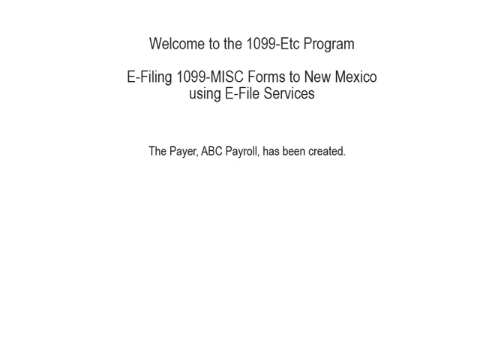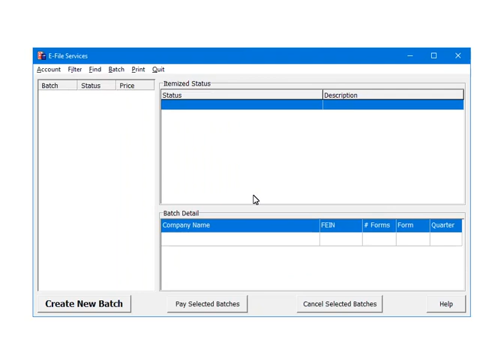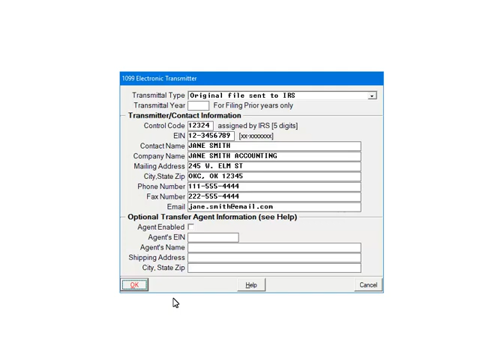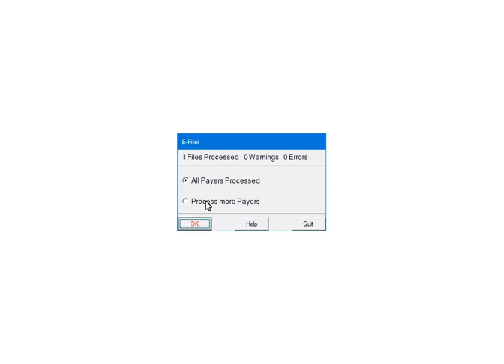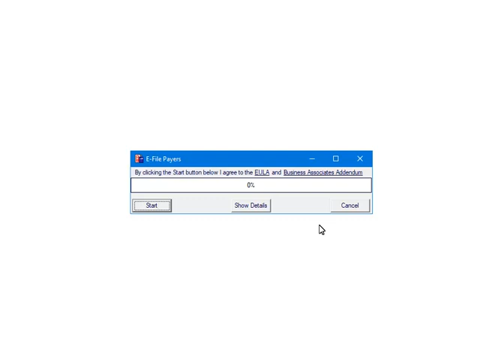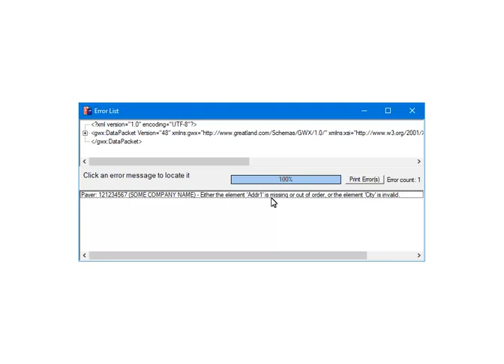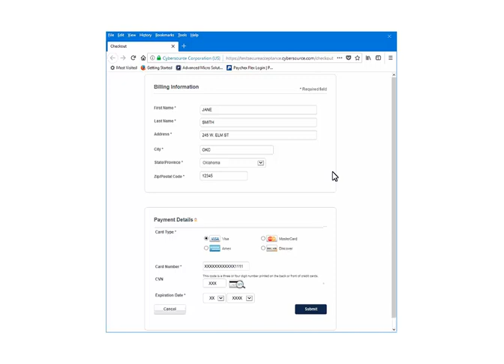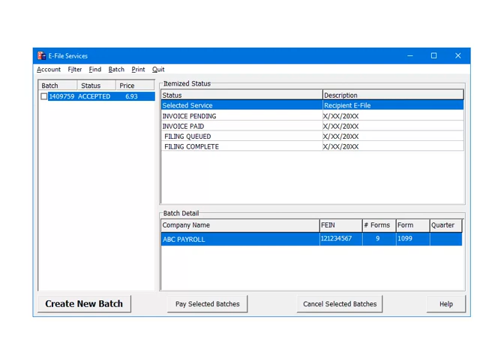New Mexico - 1099-MISC E-Filing Using E-File Services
This Tutorial will demonstrates how to E-File the 1099-Misc forms to New Mexico by creating a Batch and submitting the file to a third-party vendor using E-File Services.  Once the Batch is paid, the third-party vendor will submit the file to New Mexico on your behalf.

For the purposes of this Tutorial, the data, company and employee, is fictional and is used for demonstration purposes only.

Your selections will be different from the Tutorial.  They will be made based on your company and employee information.